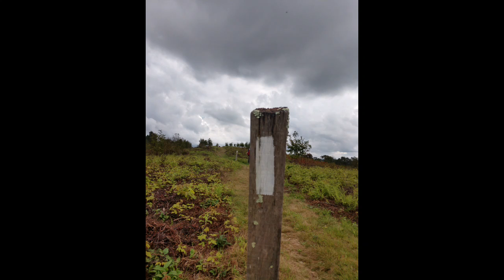Davenport Gap to Hot Springs Appalachian Trail Hike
34 mile section hike straddling the NC/TN border. Includes Snowbird peak, Max Patch and Bluff Mountain.